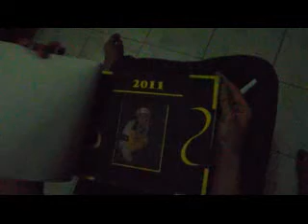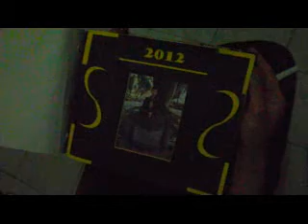Rokok Potjong (IKLAN LAYANAN MASYARAKAT)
"Tinggalkan Rokok Anda Sebelum Ada yang Meningggalkan Anda"

Tugas Akhir Mata Kuliah Aplikasi Komputer Semester 2
Jurusan Ilmu Komunikasi B Universitas Pendidikan Indonesia.

By : Pro Gamers
Arizky Yessar Nur    (1202343)
Faisal Nurjaman       (1202396)
Ghifari Syarief Dalila (1202492)

Sutradara                : Arizky Yessar Nur
Script Writer, Editor : Faisal Nurjaman
Pemain                   : Ghifari Syarief Dalila
Pengisi Suara          : Karina Nur Shabrina

            Lumina33 - Forgotten Love